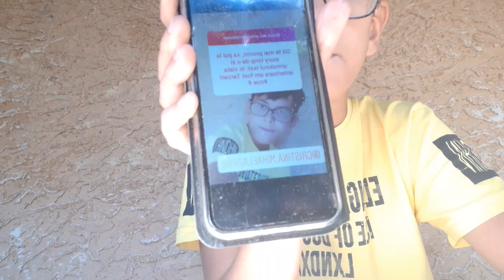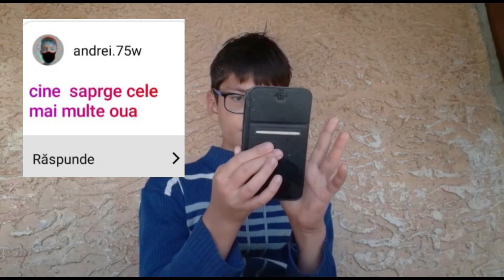Imposibil-ul a devenit posibil 😶 (provocari nebune #1)